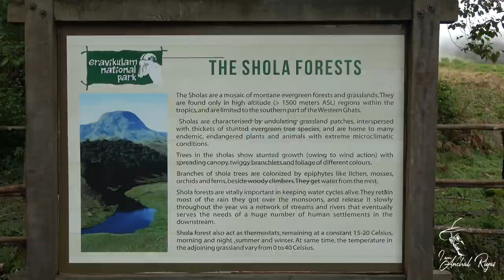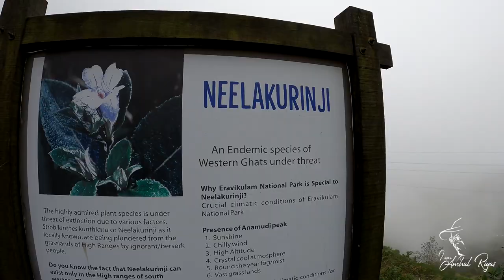Eravikulam National Park | ഇരവികുളം ദേശീയോദ്യാനം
മൂന്നാറിൽ നിന്ന് 17 കിലോമീറ്റർ അകലെയായി വംശനാശം നേരിടുന്ന വരയാടുകളുടെ സംരക്ഷണം പ്രധാന ലക്ഷ്യമാക്കി നിലവിൽ വന്ന ദേശീയോദ്യാനമാണ് ഇരവികുളം ദേശീയോദ്യാനം. പശ്ചിമഘട്ടത്തിന്റെ ചെരുവിൽ 2000 മീറ്റർ ഉയരത്തിൽ സ്ഥിതിചെയ്യുന്ന ഈ പ്രദേശം കേരളത്തിലെ ഏറ്റവും ഉയരത്തിൽ സ്ഥിതിചെയ്യുന്ന ദേശിയോദ്യാനമാണ്‌